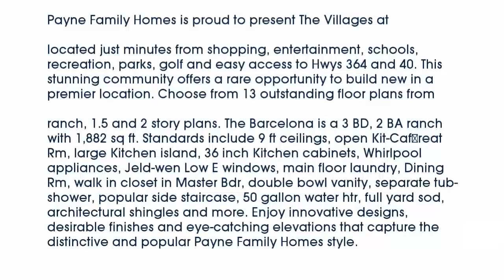Real estate for sale in - MLS# 15061549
63368
MLS# 15061549

Payne Family Homes is proud to present The Villages at Montrachet! This exciting new homes community in O’Fallon is located just minutes from shopping entertainment schools recreation parks golf and easy access to Hwys 364 and 40. This stunning community offers a rare opportunity to build new in a premier location. Choose from 13 outstanding floor plans from the Lifestyle Series ranging from 1627 – 3388 sq ft including ranch 1.5 and 2 story plans. The Barcelona is a 3 BD 2 BA ranch with 1882 sq ft. Standards include 9 ft ceilings open Kit-Café-Great Rm large Kitchen island 36 inch Kitchen cabinets Whirlpool appliances Jeld-wen Low E windows main floor laundry Dining Rm walk in closet in Master Bdr double bowl vanity separate tub-shower popular side staircase 50 gallon water htr full yard sod architectural shingles and more. Enjoy innovative designs desirable finishes and eye-catching elevations that capture the distinctive and popular Payne Family Homes style.